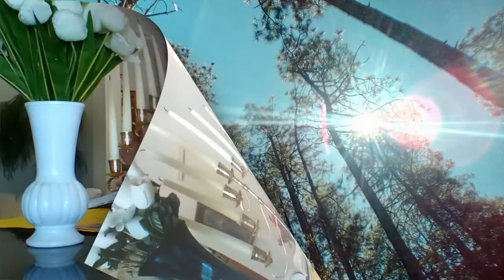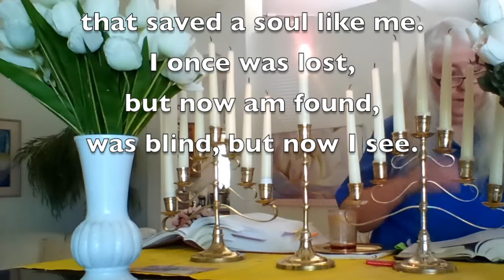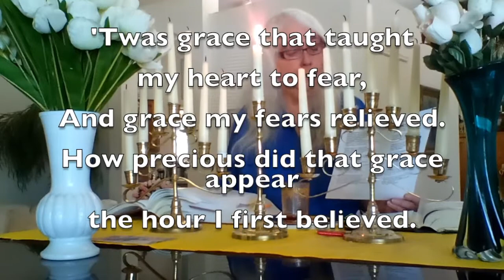AUP church to God service, Sunday, June 20, 2021 (High Definition)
On Sunday, June 20, 2021, while the Telegraph wildfire was burning 178,000 acres near and around the AUP church to God, this service was given. Prayers  were asked for God to protect His church and also all others in need.

Was there a message in this event, as fire was approaching, closer and closer, about our spiritual need for our Father and about which way things might go? Was saving a little church symbolic of a larger reality now happening in our world, that is determining which way the future of humanity and our planet will go?

We of many faiths and beliefs need to bind together in prayer, and stand together in unity, as a bundle of strong twigs that cannot be broken. Our future hangs in the balance. May we not be divided, fighting among ourselves, while a great fire approaches that can kill and destroy?  Can we choose to work together to fight an unseen enemy that rages like the fire, closer and closer to the temple of God which is within us, to claim our Earth and our souls?

This is an urgent time. We must choose now, which way the world will go. Our Father, in His love, has sent His spiritual messengers to tell us this.

Will we die in a wasted land as we fight among ourselves, or will we stand together and fight the fire by loving God and loving one another, regardless of race, religion, or differences?  Can we not see, our country, and our world, are burning? A fire approaches us?

Will we do nothing and let hate sparked the adversary consume us? Or will we follow God's plan and stop the fire, and build a new heaven and earth upon the earth in preparation for the coming of the Messiah?